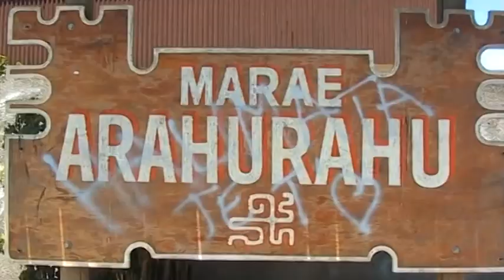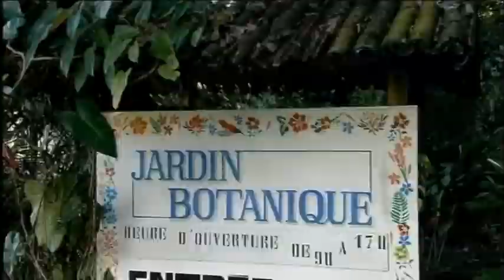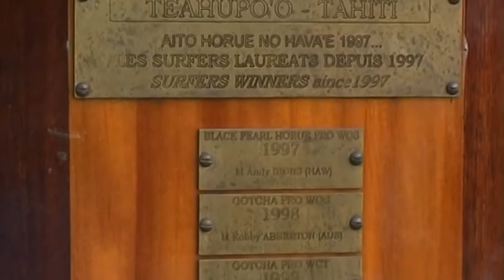la polynésie ile de Tahiti suite N°3 cote EST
decouverte de la cote est de tahiti ile polynésienne
liens des parties de la polynésie:
La polynésie ile de Tahiti N°1
La polynésie ile de Tahiti suite
La polynésie ile de Tahiti suite N°1 cote est
La polynésie fin circuit ile de Tahiti
La polynésie découverte ile de Mooréa
La Polynésie BoraBora 3 partie
La Polynésie BoraBora 4ème partie et fin